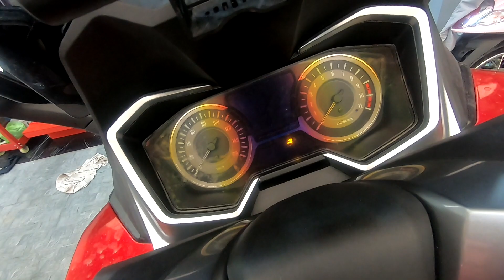ติดฟิล์มเรือนไมล์ Forza300 ใหม่!!!